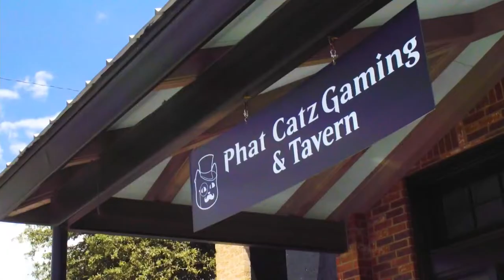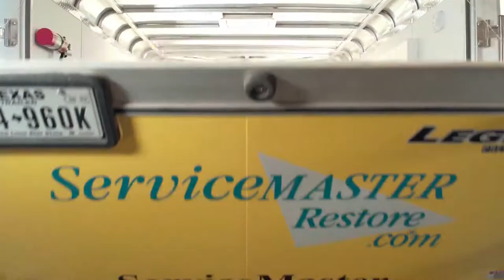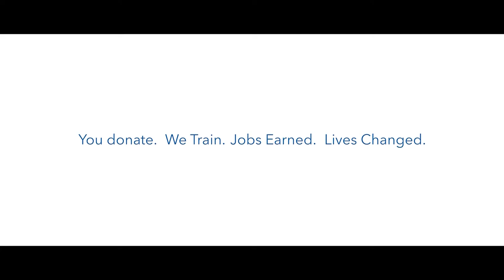Friday Night Football